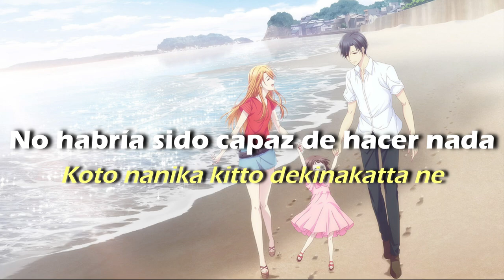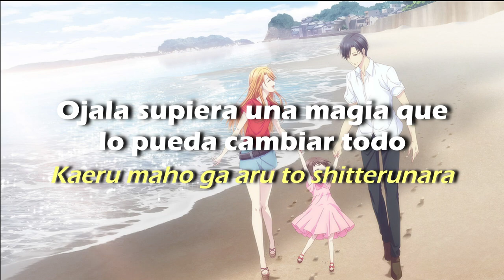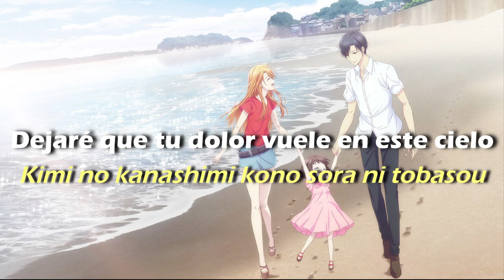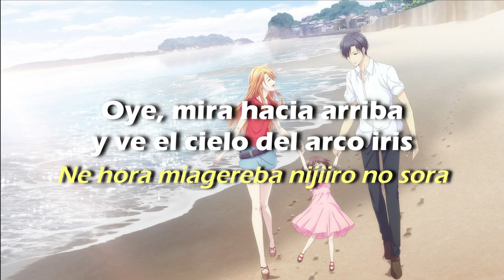Fruits Basket: Prelude Theme Song Full Sub ESP/ROM『Niji to Kite』by Ohashi Trio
Les traigo la traducción de esta bella canción espero les guste, en cuanto salga la película les voy a traer una versión AMV ya que hoy se estreno apenas en los cines japoneses.
❆ Traducción hecha por mí

Movie: Fruits Basket: Prelude
Song: Niji to Kite
Artist: Ohashi Trio
!!!Copyright information!!!